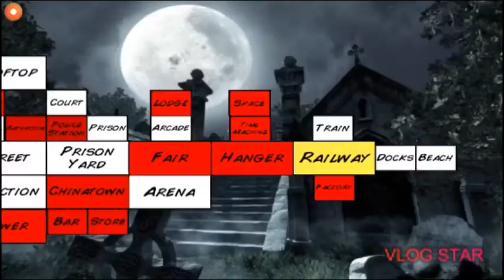Extra Lives Gameplay#9-Lightning Man